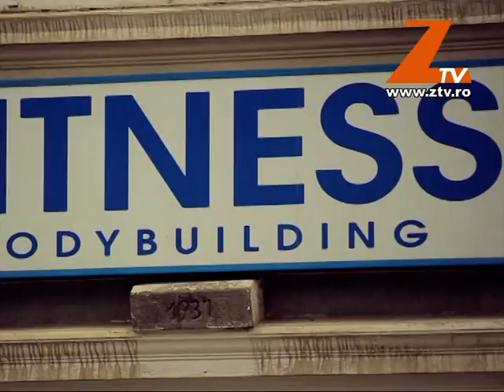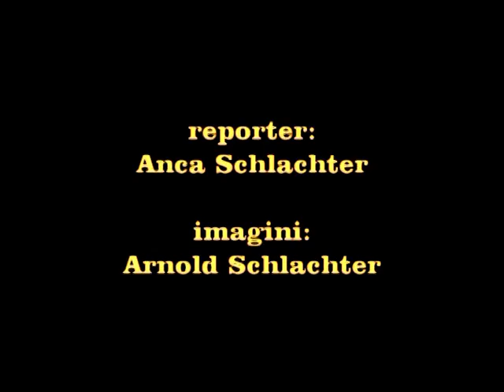Sofer enervat a aratat m..e dupa ce a luat amenda